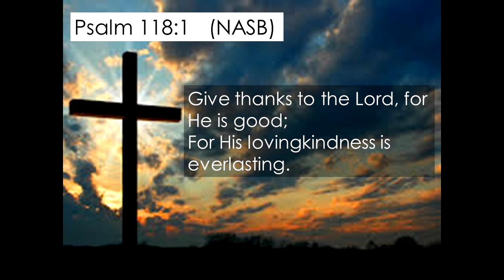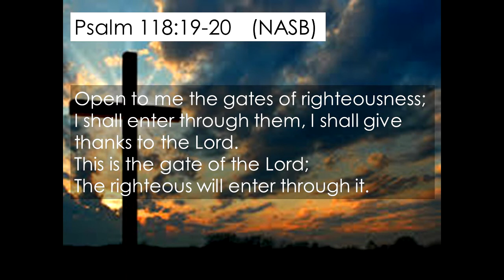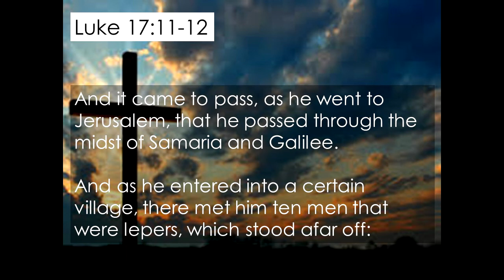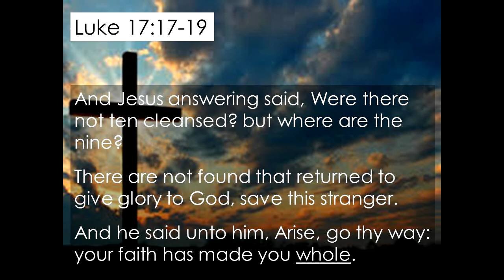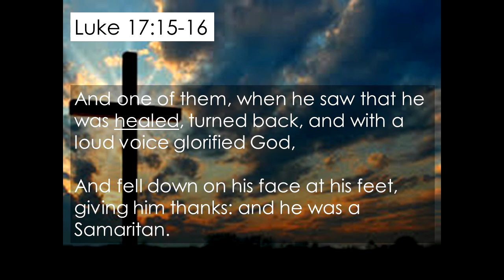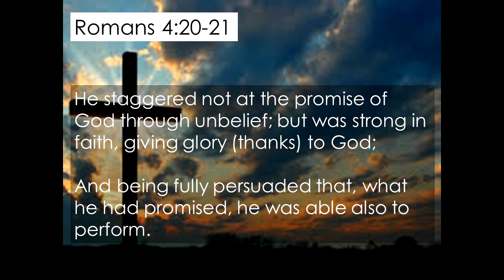Follow Jesus Part 4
Pastor Mike Wooten
Elevate Church
Lincoln, NE